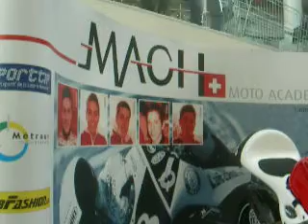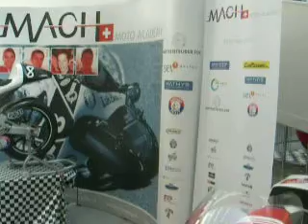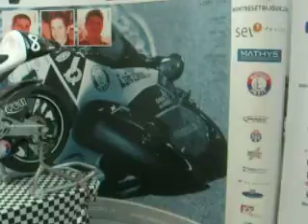MotoGP Ausstellung Exposition Esposizione Animation by swissSpirit org in Signy Centre 09 08 Part 2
MotoGP Ausstellung Exposition Esposizione Animation by swissSpirit org in Signy Centre 09 08 with 13 Grand Prix Bikes